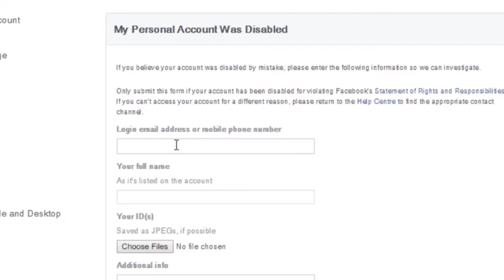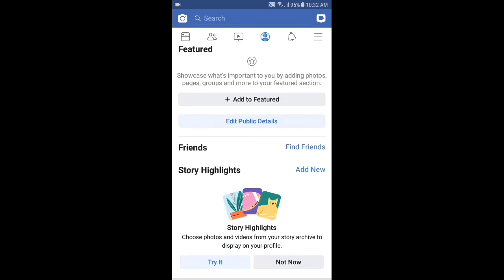How to Get Back Your Disabled Facebook Account 2019 Faria Anjum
Additional info –

Dear Facebook Team, My Name Is (YourName). My Facebook Name Is (YourName). My Personal Facebook Account Disabled.That Was My Real Facebook Account.I Believe Me My Facebook Account Disabled By Mistake.Please Give Me Back My Disabled Facebook Account. Thanks Facebook Team.

In this way, you can get back your disabled Facebook Account easily.